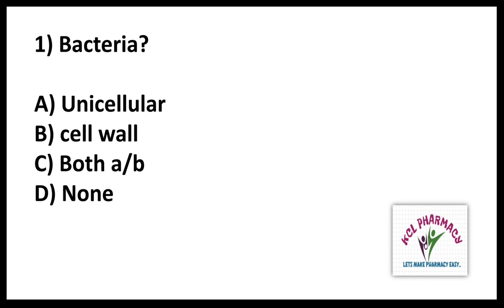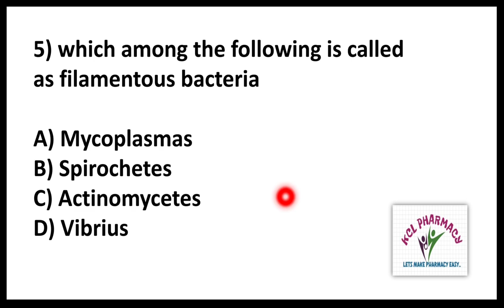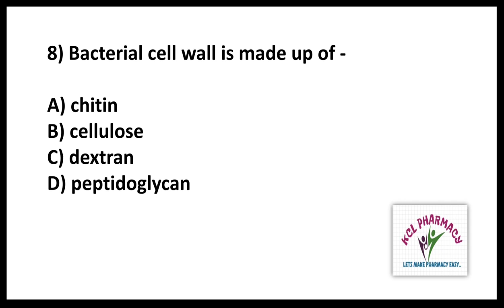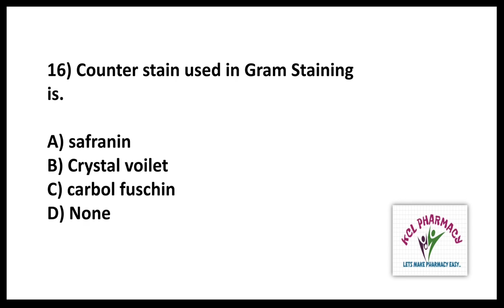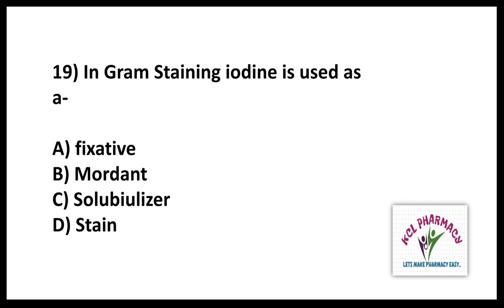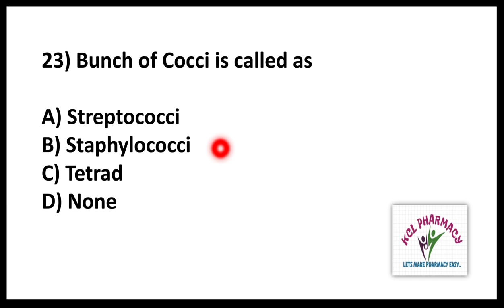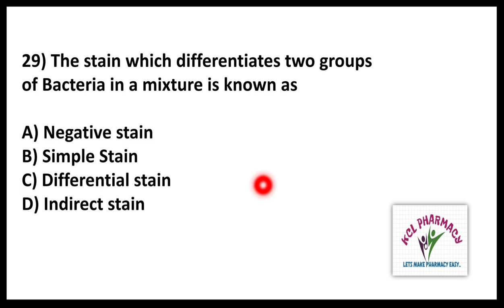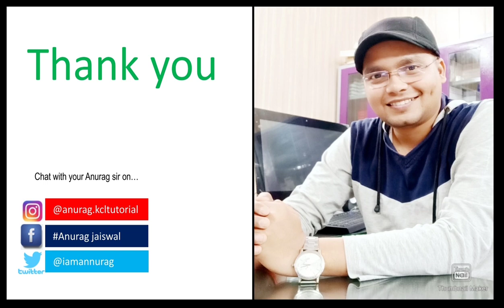MCQ on Bacterial & staining | Part-1 | Microbiology -1 | Solve With Anurag Jaiswal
MCQ on Bacterial & staining | Part-1 | Microbiology -1 | Solve With Anurag Jaiswal Number =